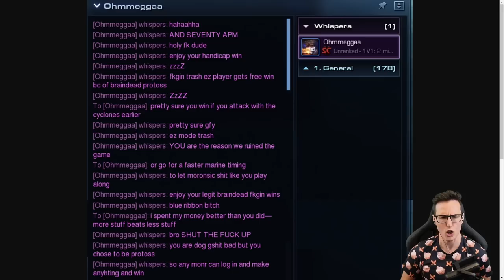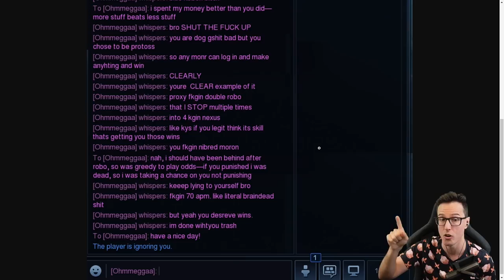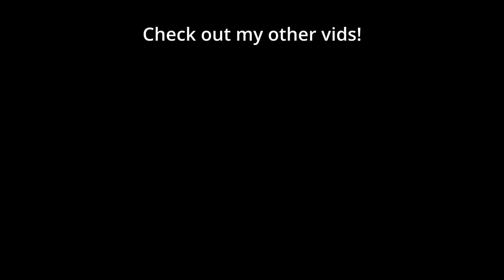Arrogant Terran gets KARMA | Salt Mines #22 - StarCraft 2